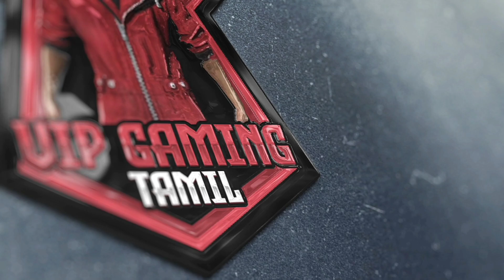mystery shop August 2021 tamil😍Elite இருக்குமா?||ff updates❤️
mystery shop August 2021tamil😍Elite இருக்குமா?||ff updates ❤️

free fire August 2021 mystery shop tamil/free fire upcoming mystery shop tamil/free fire new event tamil/garena free fire/vip